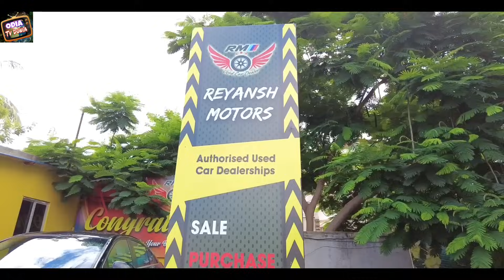Only 49 thousand rupees second hand car City, Traveller, Verna, Harrier sale Odisha Reyansh Motors